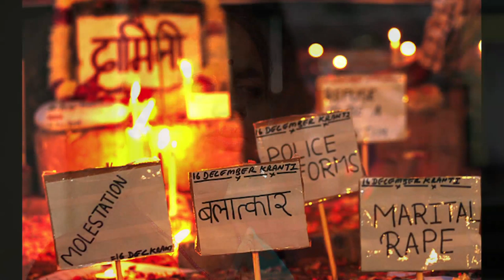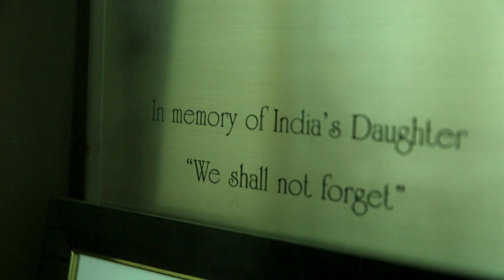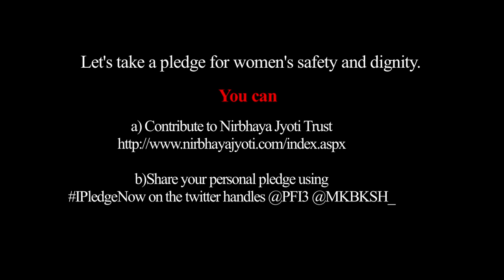Javed Akhtar Nirbhaya Trailer